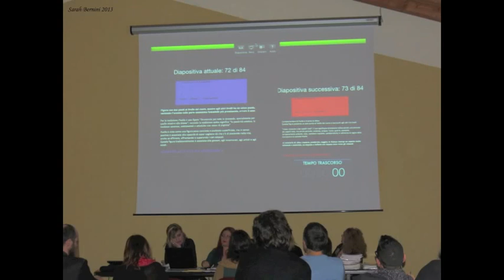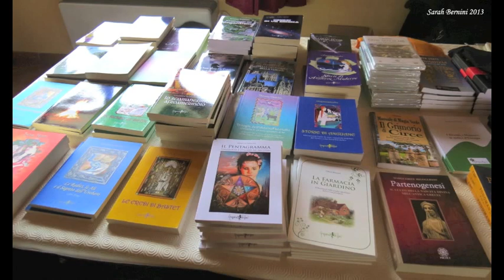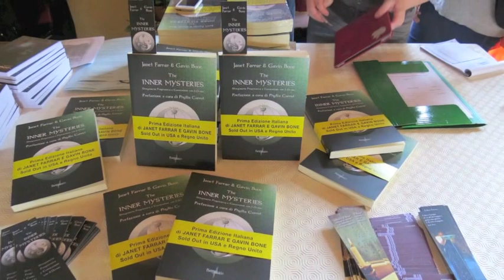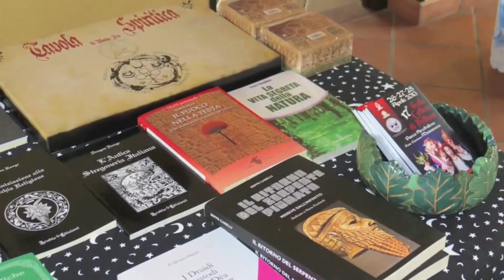Scatti "rubati" a Trivia 2013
Foto scattate in occasione di Trivia 2013 il giorno 23 Marzo, presso "Natura Boscaccio" (Gaggiano, MI).

Nelle immagini si possono vedere gli interventi della mattina e il primo del pomeriggio svoltisi nella Sala Grande, oltre agli stand presenti nella stessa sala.

Foto di Sarah Bernini e Yuri Giuliani; montaggio a cura di Sarah Bernini

N.B. Per motivi di copyright, il video è stato modificato nel Luglio 2014; sono stati eliminati i brani musicali originali (che si trovano nei credits finali) ed è stato inserito un brano musicale gratuito scelto tra quelli resi disponibili dalla piattaforma di You Tube.